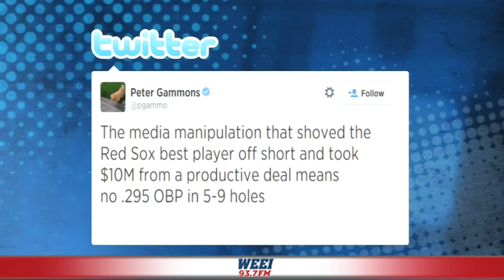Dennis & Callahan discuss the Stephen Drew signing with Peter Gammons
Dennis, Callahan and Minihane review the decision to sign Stephen Drew with MLB Network's Peter Gammons.